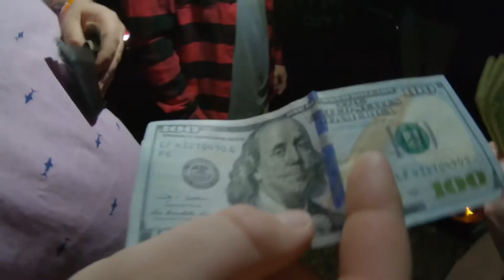Sterling trap ep.2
Sterling trap vibes